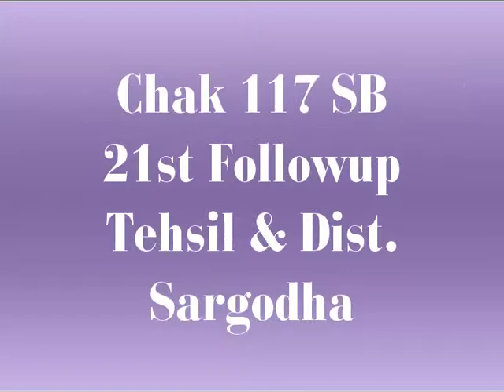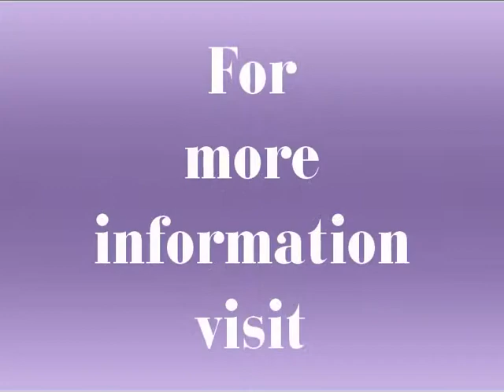Free Medical Mission No 458 Chak 117 SB 21st Followup Tehsil Dist Sargodha